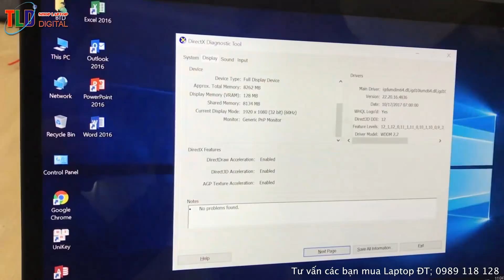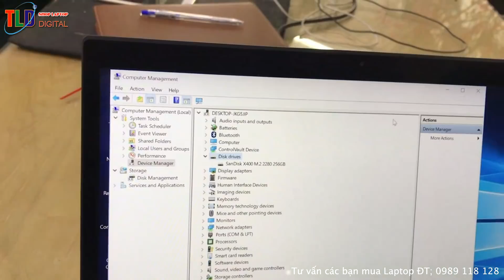Laptop Dell Latitude 7480 Sang Đẹp Cấu Hình Khủng Giá Tốt Đáng Mua Năm 2018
Laptop Dell Latitude 7480 – Sang đẹp, cấu hình khủng

Laptop Dell Latitude 7480 cấu hình khủng với chip Core i5 7300U i7 7600U, RAM 8GB Max Ram 32GB, màn hình 14 inch Full HD, Windows 10, trọng lượng nhẹ, tính di động cao sẽ là sự lựa chọn sáng giá dành cho doanh nhân.

Laptop Dell Latitude 7480 được trang bị phần cứng mạnh mẽ với chip xử lý Intel core i7 thế hệ thứ 7 Kaby Lake 7600U nhờ tính năng Turbo Boost cho khả năng xử lý video 4k rất hoàn hảo, chạy đa nhiệm hay các ứng dụng một cách nhanh chóng giúp tiết kiệm năng lượng và giảm được nhiệt độ khi máy hoạt động lâu. Máy được trang bị RAM 8GB hỗ trợ thêm 1 khe có thể nâng cấp RAM lên đên 32GB bằng 2 thanh RAM 16GB cho khả năng hoạt động đa nhiệm 1 cách hoàn hảo trơn tru nhất. Khả năng lưu trữ cao nhờ ổ đĩa cứng SSD 256GB giúp cho lưu trữ dữ liệu được nhiều hơn. Latitude 7480 cài đặt sẵn phần mềm Windows 10 bản quyền một hệ điều hành thông minh sáng tạo, độ bảo mật cao vô cùng tốt.

Laptop Dell Latitude 7480 nổi bật với tông màu đen, các cạnh thẳng vuông góc mang đến sự mạnh mẽ, sang trọng cho người sử dụng. Máy nhỏ gọn độ dày chỉ 1.8 cm và trọng lượng chỉ 1.36 kg nên rất dễ dàng cho việc di chuyển. Vỏ máy được thiết kế từ sợi carbon siêu bền bỉ, chịu lực tốt, thiết kế liền lạc tỉ mỉ cho từng chi tiết. Về bản lề thông minh sử dụng được khoảng 20.000 lần đóng mở máy.

Dell Latitude 7480 có màn hình 14 inch với độ phân giải Full HD (1920x1080) pixels với công nghệ IPS cho góc nhìn rộng, hình ảnh sắc nét, mức độ màu tốt, độ sáng cao, tương phản tốt. Máy được trang bị màn hình có khả năng chống lóa tốt giúp bạn sử dụng dưới mọi điều kiện ánh sáng khác nhau, chống mỏi mắt, cho thời gian sử dụng làm việc lâu hơn mà không hại mắt.

Laptop Dell Latitude 7480 sở hữu bộ bàn phím với các phím bấm được bố trí hợp lý, dãy phím chức năng (F1-F12) có kích thước bằng 1 nửa các phím bình thường, các phím có độ nảy tốt, bàn phím có đèn nền giúp sử dụng trong tối rất tốt. Touchpad được đánh giá cao nhờ độ nhạy, mịn và dể sử dụng. Nút nhấn trái và phải cực êm, hoàn toàn không có âm thanh khi nhấn.

Laptop Dell Latitude 7480 thiết kế đẹp, màn hình tốt, cấu hình khủng được đánh giá cao trong cùng phân khúc, sẽ là lựa chọn sáng giá trong thời điểm hiện tại.